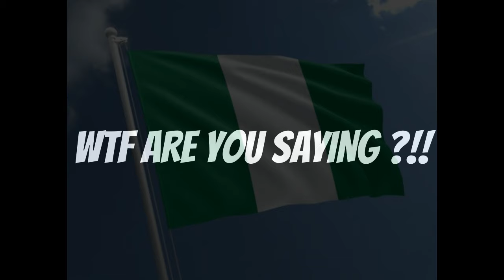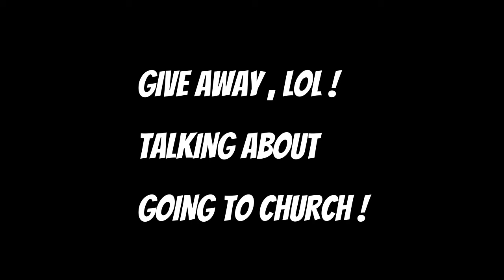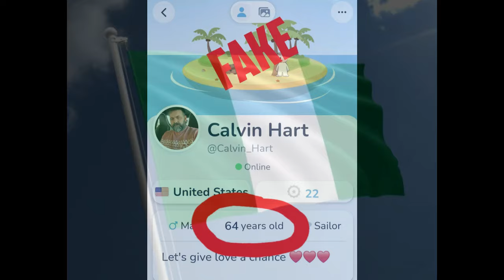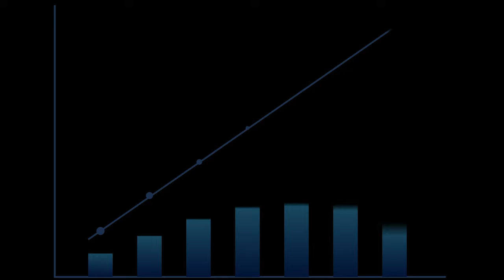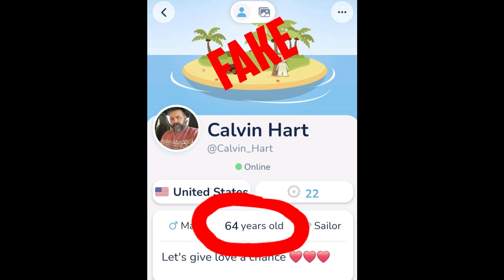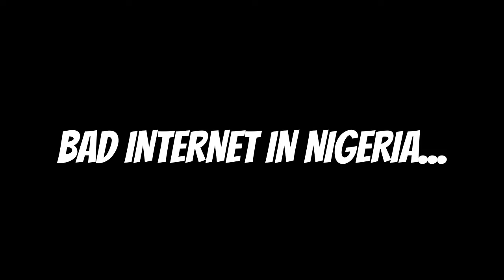Calvin Hart , Part 2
Calvin Hart who is also Annie Robertson and Michael Rodrigo,tries to scam me.He doesn't know what to talk and how to talk.He's a Cafe Boy who scams by formats and by writing.